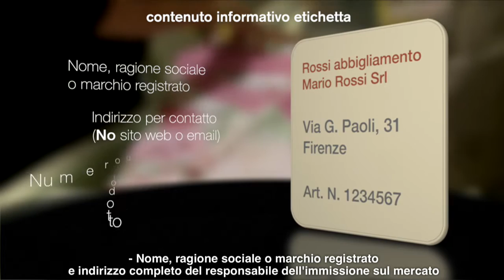L'etichettatura dei prodotti tessili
Guarda il filmato per scoprire le principali indicazioni da segnalare obbligatoriamente nell’etichetta di ogni prodotto tessile e le eventuali sanzioni, in caso di inadempienza, a carico di produttori, distributori, importatori e grossisti di prodotti tessili.
Questo video fa parte della campagna di sensibilizzazione rivolta agli operatori, realizzata dall’Ufficio Metrologia Legale e Sicurezza Prodotti della Camera di Commercio di Firenze.